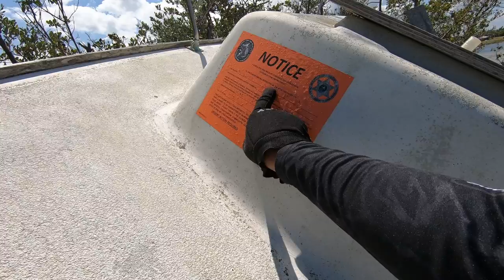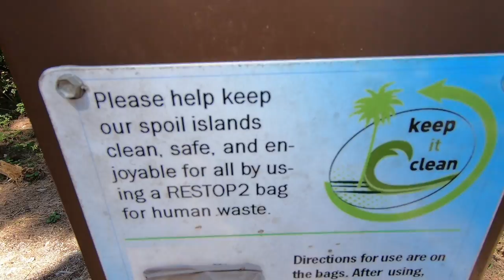Spoiled Island Clean up. Trash everywhere!! (Jun's World)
Spoiled Island Clean up. Trash everywhere!!

FOLLOW JUN’S WORLD

Follow Florida Ski Riders YouTube -